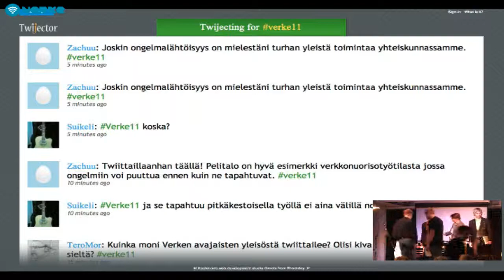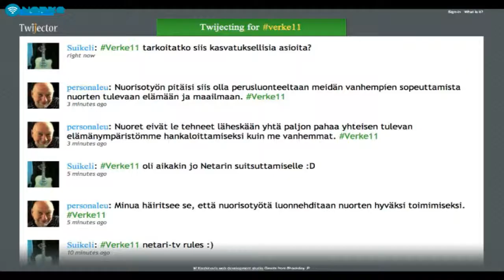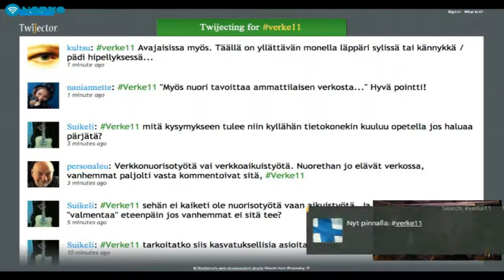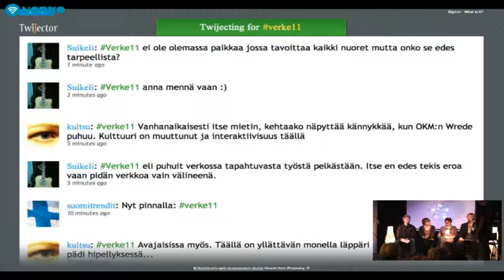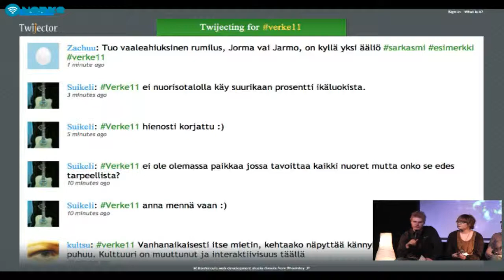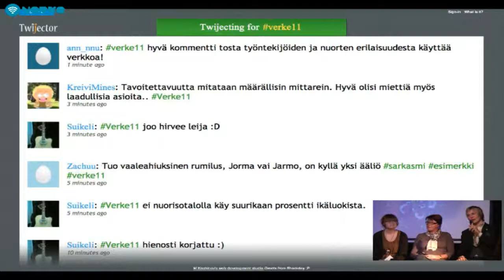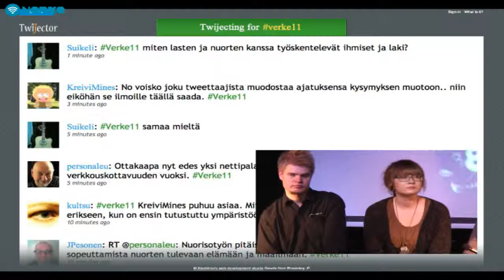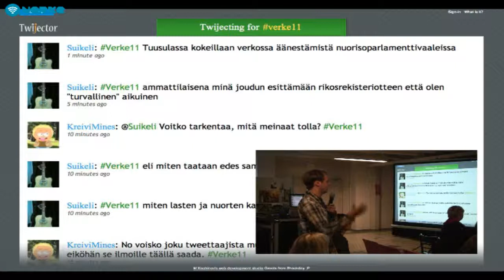Verken avajaiset - paneelikeskustelu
Panelistit:
Maria Rouvali, opiskelija
Sirpa Räikkönen, nuorisotoimenjohtaja, Lappeenrannan kaupunki
Jarmo Keto, projektipäällikkö, The Group ry
Vili Lehdonvirta, tutkija, Tietotekniikan tutkimuslaitos HIIT